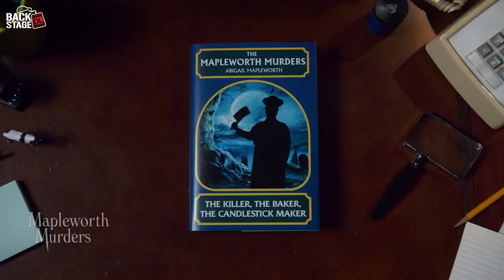Mapleworth Murders with JB Smoove & John Lutz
JB Smoove and John Lutz star in Quibi's Mapleworth Murders alongside SNL alumni Paula Pell and newcomer Hayley Magnus.

Jon Stenvall sat down with both JB and John to talk about their hilarious new comedy based on the popular Murder She Wrote series.